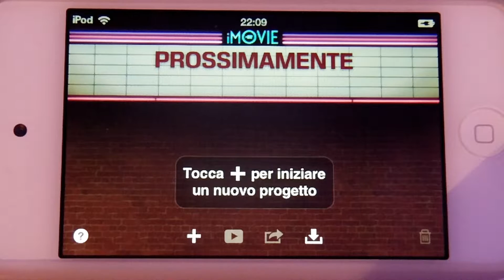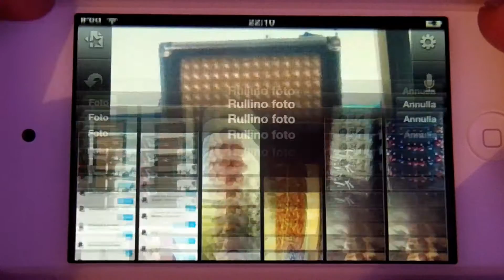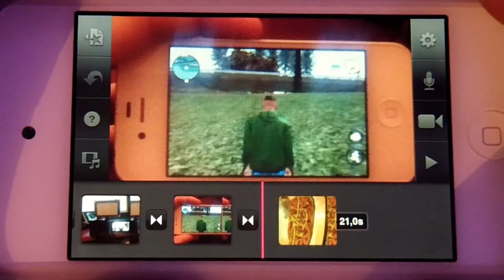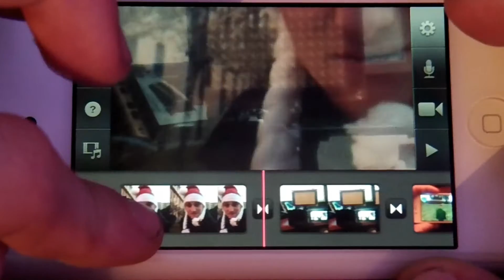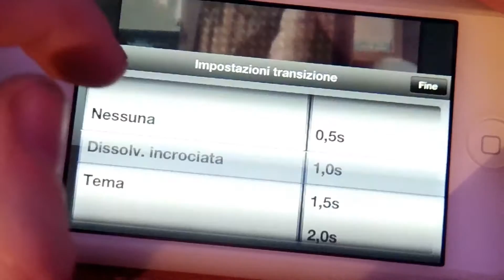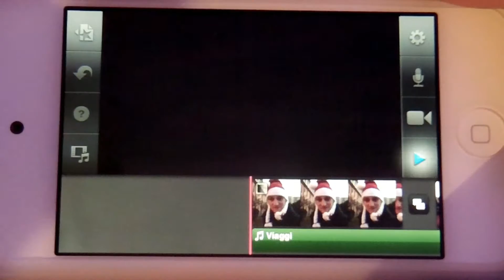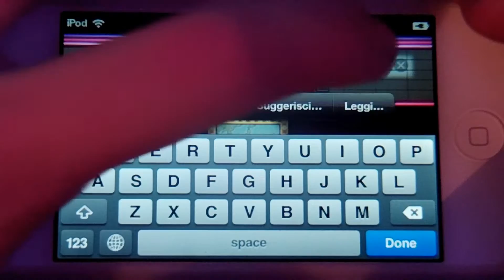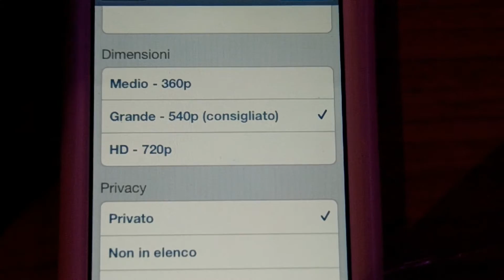guida completa all' utilizzo - imovie ipad/iphone/ipod